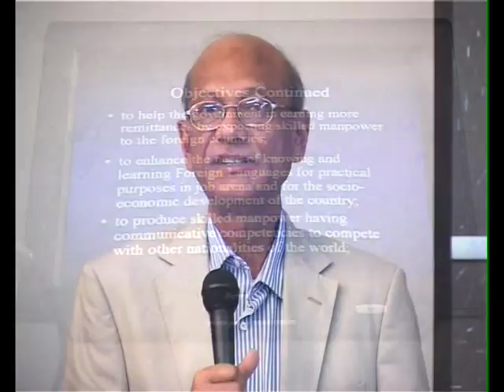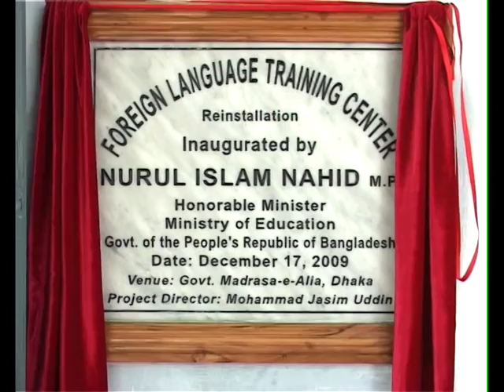Minister at Alia Madrasah